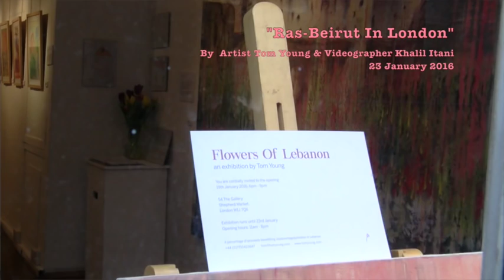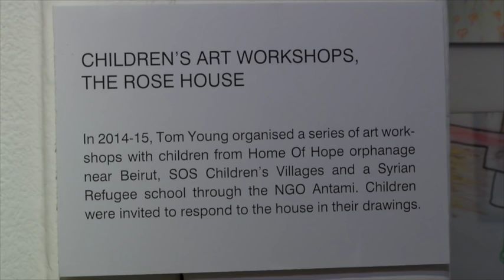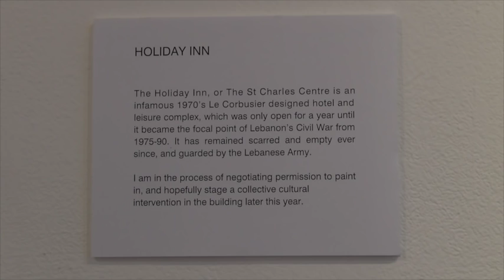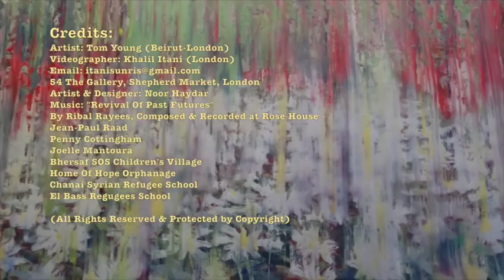"Ras-Beirut In London" By Tom Young & Khalil Itani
This video is about Flowers Of Lebanon exhibition in London for the artist Tom Young